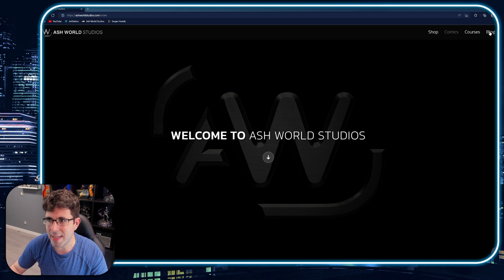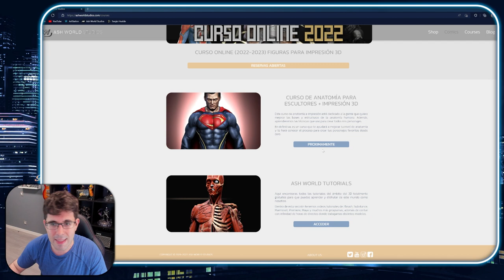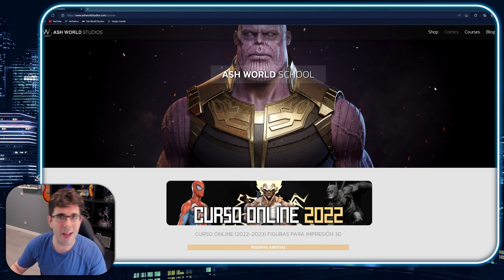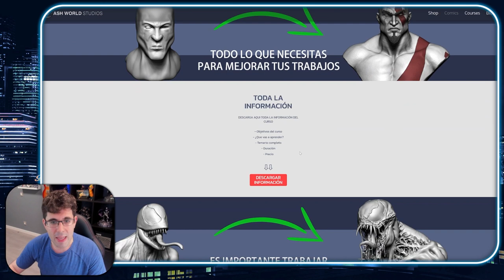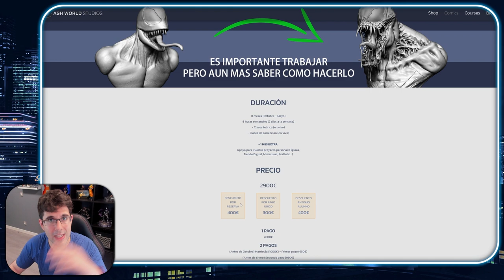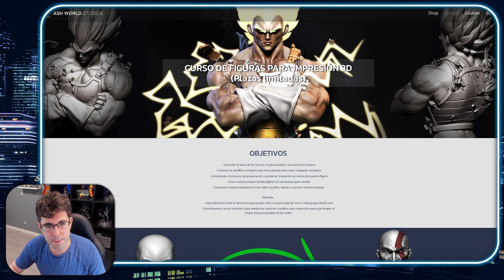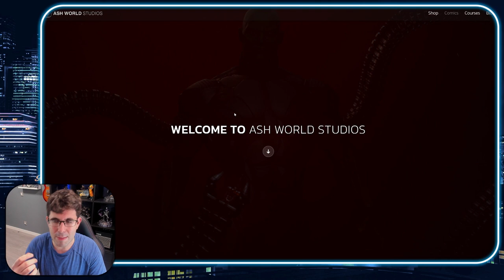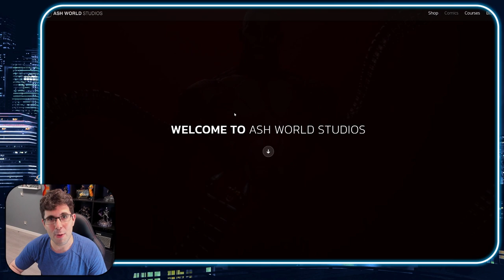¡¡VOLVEMOS!! | NUEVO CURSO - EMPEZAMOS CON LOS DIRECTOS - NUEVA WEB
*El contenido de la miniatura puede ser extraído de Google con la intención de describir lo que pasa en el vídeo.